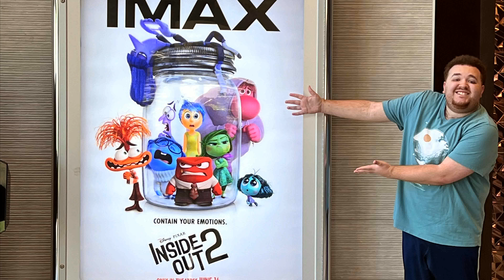I Went To See Inside Out 2, It Was a Good Movie